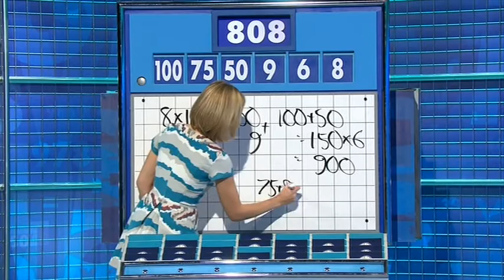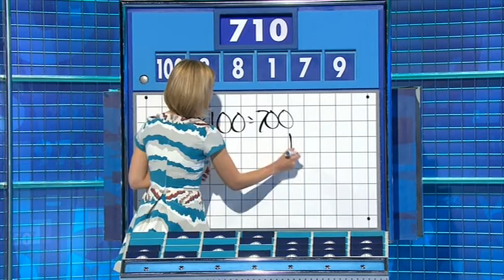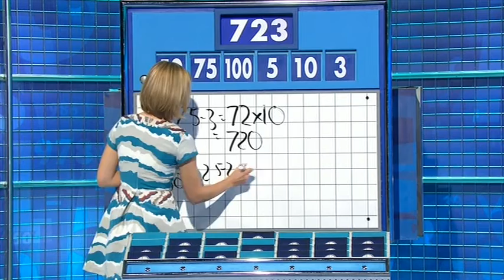Rachel Riley - Countdown 70x068 2014,04,18 05,58c